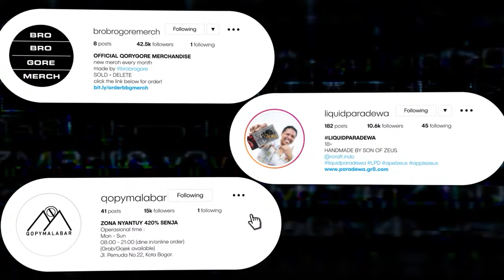bocil tantrum | FF XVI (Part 2/21)